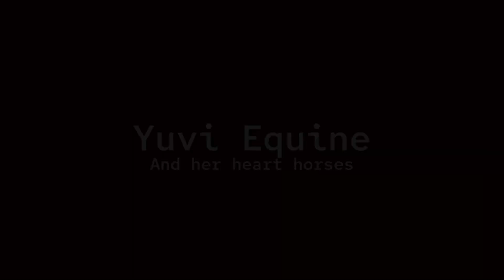My horse Baby had a baby!!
Hey guys! Last night my horse Baby gave birth to her beautiful filly! She does not have a name yet so I could really use your help! The name suggestion with largest amount of likes in the comments will be the filly's name!!

I would also like to thank Cheeto The Equestrian for the beautiful intro!